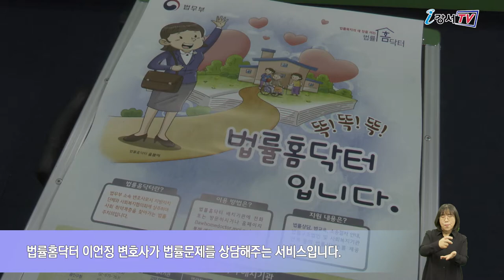취약계층 위한 법률홈닥터 서비스 운영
살다 보면 한번쯤 법률 상 받을 일이 생기는데요.
어디 가서 물어봐야 할지 또 비용이 많이 들진 않을지 고민하게 됩니다.
이에 강서구가 법률 복지사각지대에 놓인 사회적 취약주민을 위해 무료 법률 서비스를 시작합니다.

무료 법률서비스 ‘2021년 법률홈닥터’는 법률홈닥터 이언정 변호사가 법률문제를 상담해주는 서비스입니다.

인터뷰 / 강서구 법률홈닥터 이언정 변호사
법적 도움을 받기 어려운 취약계층을 대상으로 채권채무관계, 근로임금관계, 이혼·상속 등 생활법률 전반에 관한 법률상담을 해드리고, 법문서 작성이나 법 교육 등도 함께 진행하고 있습니다.

매주 월요일~금요일 오전 9시부터 오후 6시까지 강서구청 별관 1층 복지지원센터에서 상담받을 수 있으며, 코로나19로 인해 전화상담도 가능합니다.
무료법률상담을 원하는 구민은 법률홈닥터(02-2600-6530)로 문의하면 됩니다.